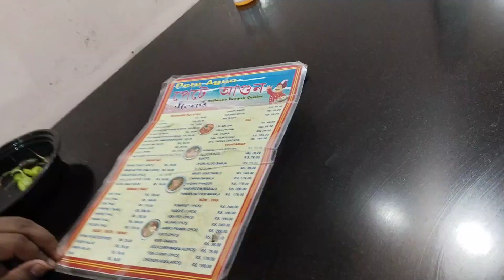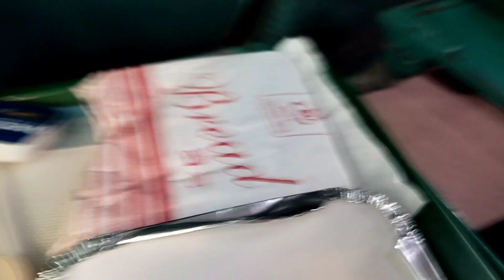আগের মতো sunrise আর দেখা যায় না/পুরির সব কিছুই এখন বদল হয়ে গেছে।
puri vlog#